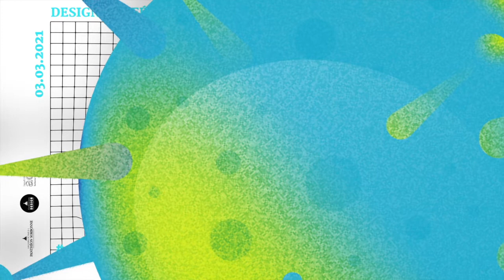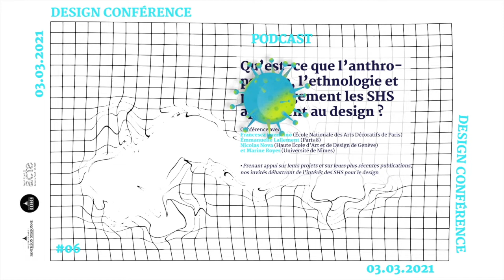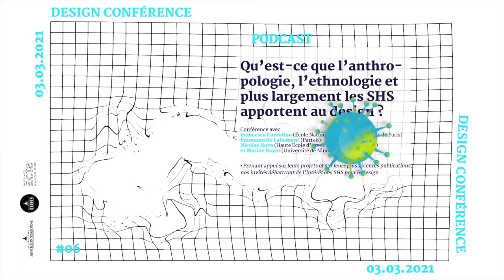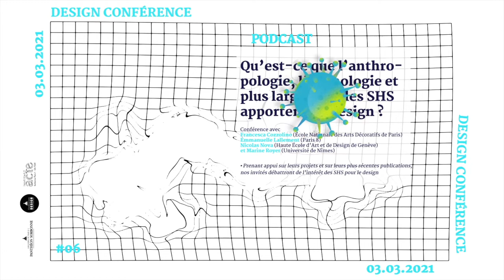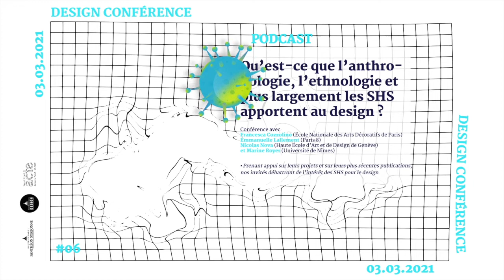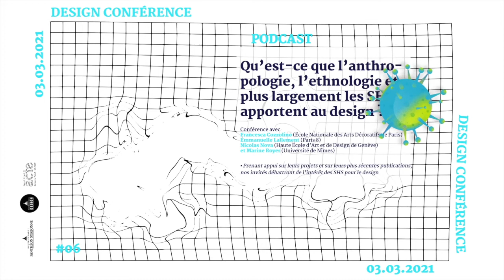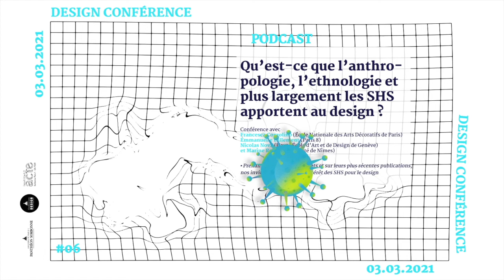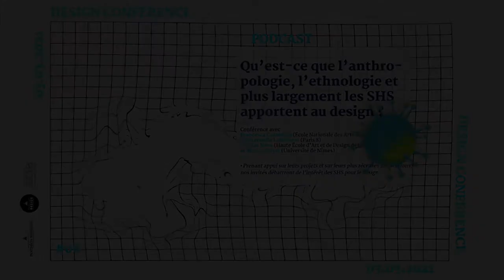/ PODCAST 6 / « Qu’est-ce que les SHS apportent au design ? »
Ce podcast est la rediffusion d'une conférence tenue le 03 mars 2021 en Visio-conférence. Cette conférence se tient dans le cadre d'un cycle organisé par Catherine Chomarat-Ruiz et les élèves du Master 2 Design, Arts et Médias du 20/01/2021 au 17/03/2021.

- « Qu’est-ce que l’anthropologie, l’ethnologie et plus largement les SHS apportent au design ?  »  -

Une conférence avec:

Francesca Cozzolino (École Nationale des Arts Décoratifs de Paris), Emmanuelle Lallement (Paris 8), Nicolas Nova (Haute École d’Art et de Design de Genève) et Marine Royer (Université de Nîmes)

Prenant appui sur leurs projets et sur leurs plus récentes publications, nos invités débattront de l’intérêt des SHS pour le design

Vous pouvez retrouver le programme du cycle de conférence sur nos réseaux, ainsi que toutes les informations complémentaires.

Merci d'avoir écouté ce podcast !